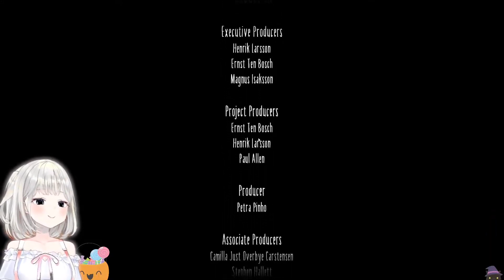Ame Reacts to Six's Betrayal and Mono's True Identity